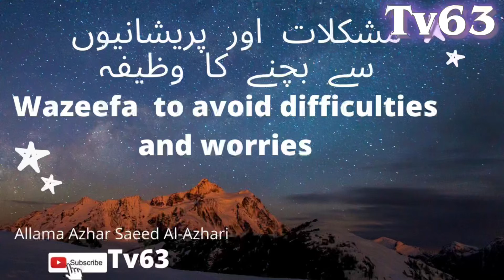مشکلات اور پریشانیوں سے بچنے کا وظیفہ